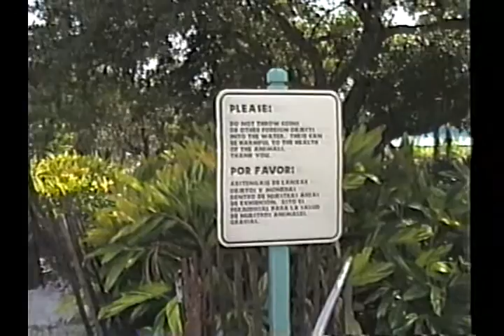SeaWorld Orlando 1998 footage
Included in this video:

* The Shamu Adventure
* Key West Dolphin Fest